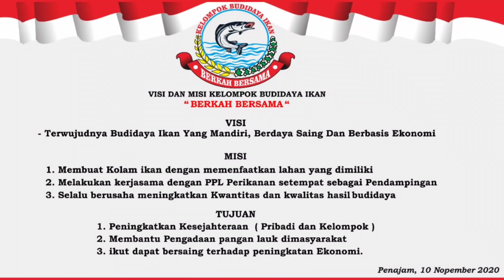Panen Ikan Patin kolam terpal.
Pemilihan benih yang baik dan tepat akan menentukan kualitas dan lamanya waktu panen. Untuk dapat mendapatkan benih ikan yang berkualitas anda bisa melakukan pemijahan sendiri. Namun bila hal tersebut terlalu repot, anda bisa membelinya di balai benih ikan. Sebelum membeli benih ikan, ada beberapa hal yang perlu di perhatikan seperti di bawah ini.

Usahakan lokasi pembelian benih ikan tak terlalu jauh dengan lokasi rumah, hal ini untuk menghindari kematian benih ikan selama di perjalanan.
Pilih benih yang berukuran sama dan cerah mengkilap.
Pastikan benih ikan yang anda beli tak memiliki luka dan cacat di tubuhnya.
Pilih benih yang masih bergerak lincah dan bebas.